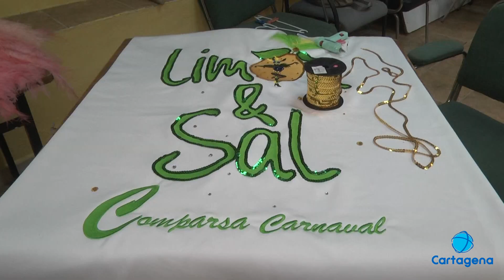Nueva comparsa de Carnaval: Limón y Sal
Crecen las comparsas de los carnavales de cartagena. Limón y sal surgió en pleno confinamiento y casi dos años despues van a poder poner en practica todo lo que han cosechado.